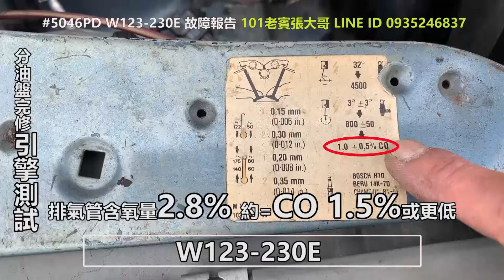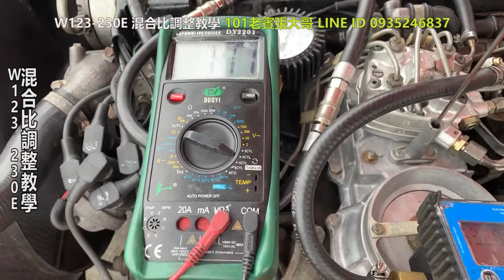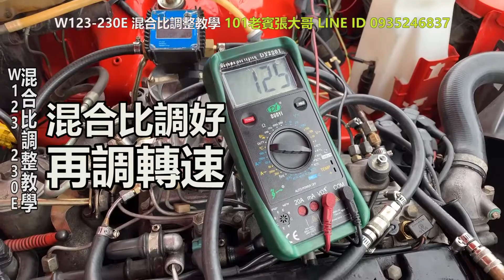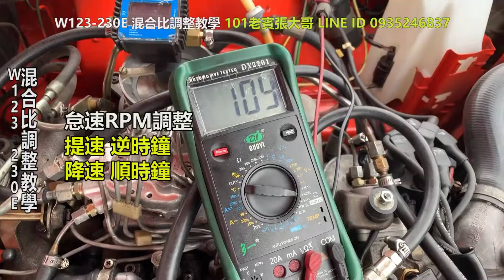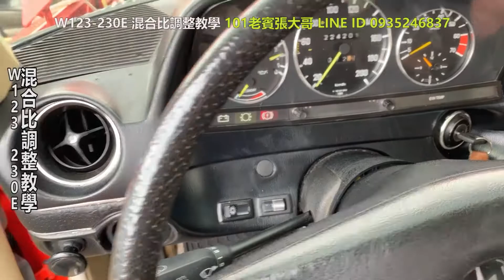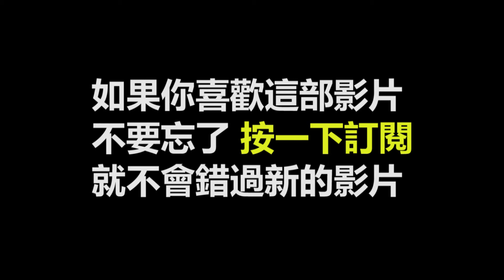BENZ W123-230E 怠速混合比調整教學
摘要
這段影片由張大哥主持，介紹了如何調整1985年之前賓士第一代機械噴射引擎的怠速混合比。影片中詳細說明了怠速轉速和混合比的調整方法，並介紹了第一代和第二代機械噴射引擎的不同排量設計。張大哥還示範了如何在沒有轉速錶的情況下，透過聽覺和直覺來判斷怠速的最佳點，再根據轉速變化來進行調整，幫助觀眾理解引擎調整的基本步驟和技巧。
重點提示
0:30
影片開場，張大哥介紹自己。
0:56
開始話題：調整1985年之前賓士第一代機械噴射引擎的怠速混合比。
1:22
說明怠速混合比調整的重要性，並指出第一代與第二代的差異。
2:56
示範如何調整怠速的空氣混合比，強調注意輕壓螺絲。
8:07
張大哥調整引擎轉速，實際演示如何降低轉速至1100轉。
10:09
開啟冷氣觀察轉速變化，轉速降至850轉，說明怠速馬達的作用。
10:48
總結調整過程，強調團隊如何操作1985年以後的引擎調整差異。
11:02
提到1985年以後的W124使用電腦控制怠速馬達，無法進行手動調整。
11:06
影片結尾，張大哥道別並結束報告。